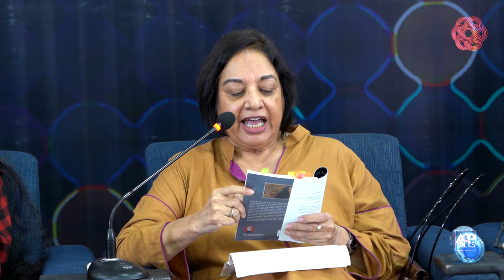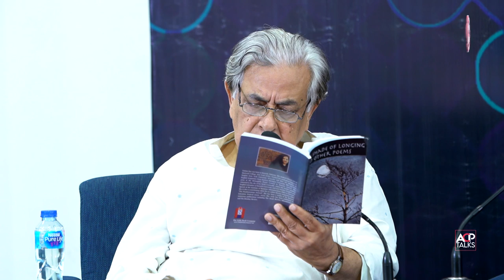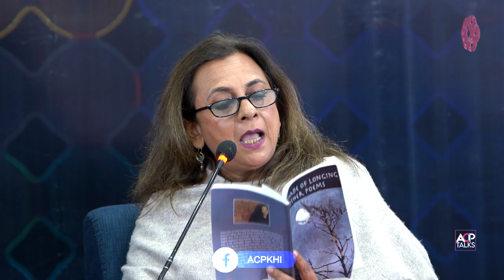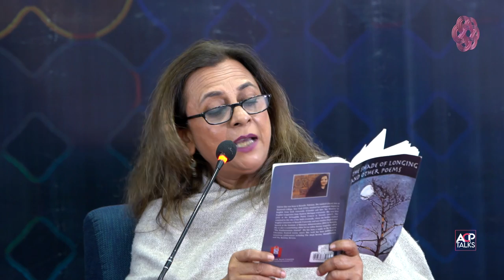ACP Talks | Poetry Recitation | The Shade Of Longing And Other Poems | Fatima Ijaz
Arts Council of Pakistan Karachi organized a reading of Fatima Ijaz's English poetry collection "The Shade of Longing and Other Poems" , in which President ACP Muhammad Ahmad Shah (S.I), Hoori Noorani, Actor Khalid Ahmed, Journalist Pirzada Salman, Director Fawad Khan, Director and Actress Kulsoom Aftab, and Shama Askari participated while Hoori Noorani performed the duties of the host.